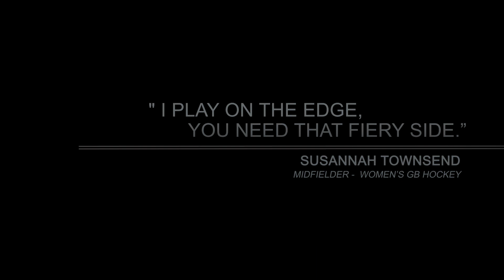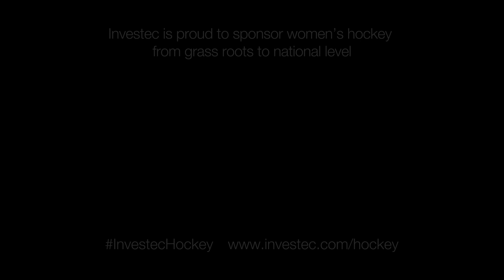Susannah Townsend on her journey as a GB Hockey player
Ahead of the biggest Summer of her career, Susannah Townsend tells us about her journey to becoming a GB women's Hockey player.

Follow the GB Hockey team's story using the hashtag